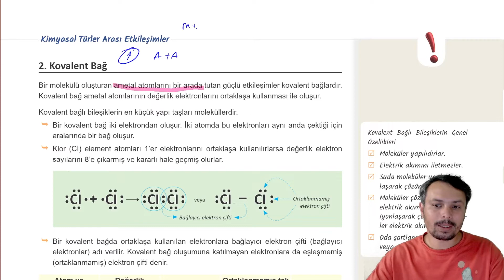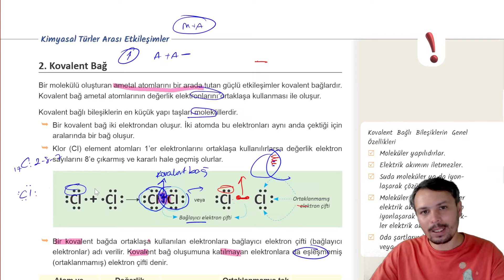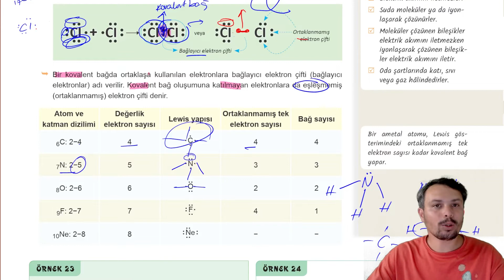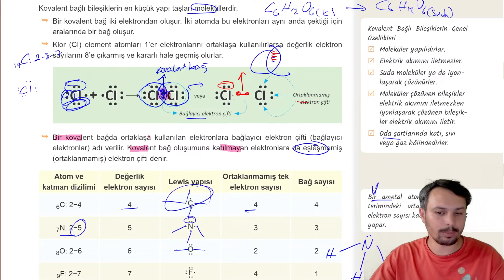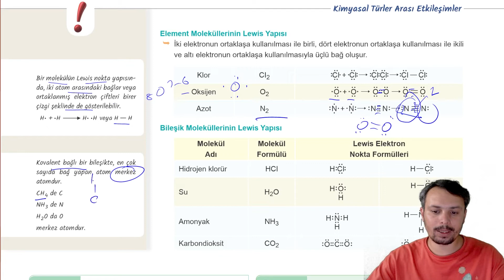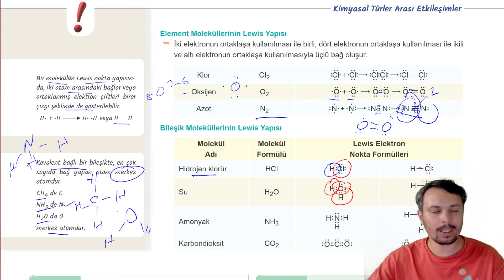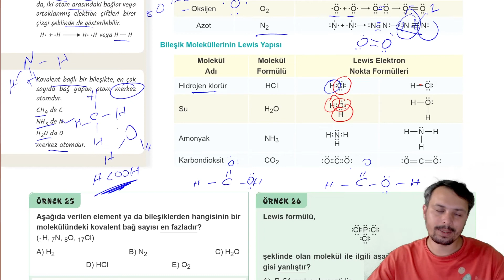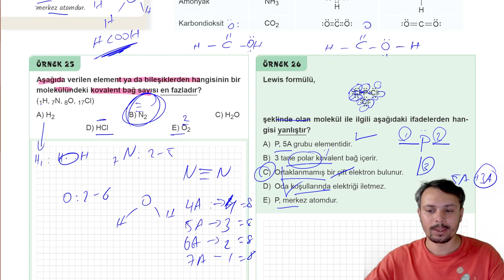Kovalent Bağların Genel Özellikleri | Kimyasal Türler Arası Etkileşimler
- Kimya ile ilgili paylaşımlar için telegram kanalıma katılabilirsiniz.